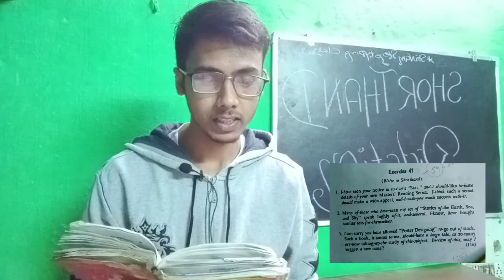Exercise-41 dictation for beginners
Instagram - I'm on Instagram as @shivam.c72. Install the app to follow my photos and videos.